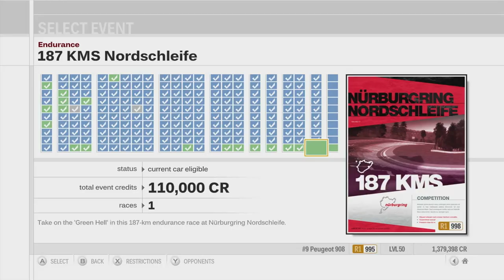Forza Motorsport 3 Playthrough - 187 KMS Nordschleife - Episode 175